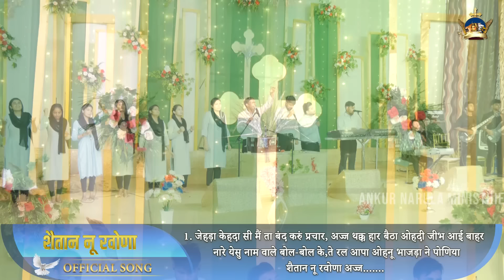शैतान नू रवोणा अज्ज रज्ज रज्ज के || Official Song of Ankur Narula Ministries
हाले पहला ही होश विच्च, आया होणा ओह
फिर वेख वड्डा इक्कठ, घबराया होणा ओह
ओहदी छाती उत्ते मार अड्डीया,
ते अज्ज नच्च-नच्च के धमाला पौणिया
शैतान न रवोणा अज्ज रज्ज-रज्ज के
ते कंना उत्ते खिच्च के चपेड़ा लोणिया
हाले पहला ही होश विच्च.

 1. जेहड़ा केहदा सी मैं ता बंद करूं प्रचार,
अज्ज थक्क हार ओहदी जीभ आई बाहर
नारे येशु नाम वाले बोल बोल के ते,
रल आपा ओहनू भाजड़ा ने पोणिया
शैतान न रवोना अज्ज.

 2. अड्डी चोटी वाला ओहने लाया बड़ा ज़ोर,
असी वचन दे नाल ओहनू किता कमज़ोर
हो गल्ला उत्ते करना यकीन रज्ज के जो,
लिखिया कलाम विच्च सच्च होणिया

 3. लक्ख़ लड़ी जावे अंत विच्च हार होणी आ,
जित्त साडी ओहदे मुहों स्वीकार होणी आ
झूठा इब्लीस रौंदा वेख के ते ओदो,
फिर सानू हासिया ने ओणिया

Welcome to the Ankur Narula Ministries YouTube channel, your spiritual sanctuary for divine inspiration, worship, and powerful teachings. Led by Apostle Dr. Ankur Yoseph Narula and his wife, Pastor Sonia Yoseph Narula, our channel is dedicated to spreading the message of faith and hope.

Here, you'll find a treasure trove of resources to uplift your spirit, including live meetings from Khambra Church, healing prayer hours, and Sunday and Thursday meeting gatherings. Join us in experiencing the transformative power of faith through the passionate sermons and ministry of Apostle Dr. Ankur Yoseph Narula.